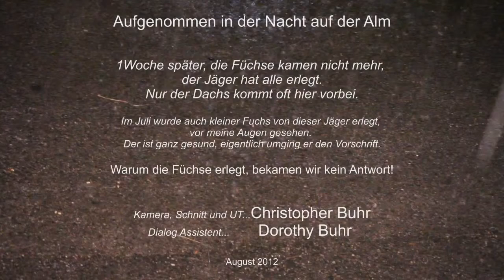Junge Füchse und Dachs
Füchse und Dachs Teilen sich den Bau. Gefilmt mit Fotofalle in Rothenthurm.

Die Begegnung zwischen Fuchs und Dachs. Ein kleiner Tierfilm, deutsch untertitelt. In der Nacht vor unser Fenster aufgenommen. The encounter between foxes .

Ein junger Fuchs schreit morgens um 5.45Uhr ganz nah an einem Wohngebiet.